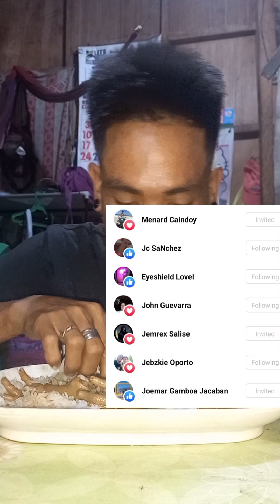mukbang adubong paa ng manok